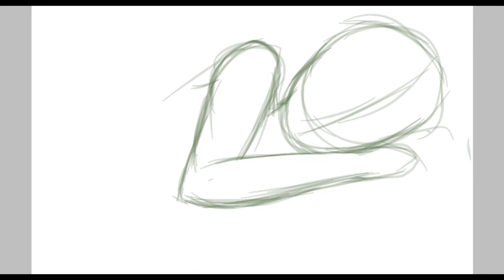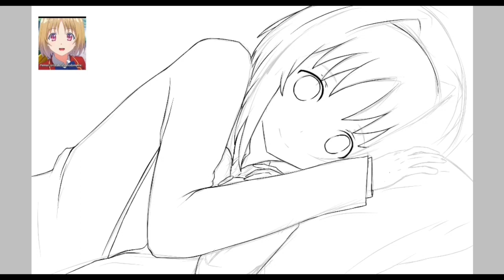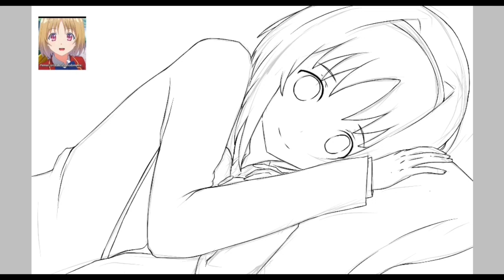【IbisPaint】dibujando anime | classroom of the elite |kushida Kikyou | android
Que tal amigos de youtube  "amigos :'v" momento sad
Si les gusto el video no olviden dejar su like y suscubrirse
Si quieren algun dibujo aganmelo saber en la caja de comentarios
O a mi whatsapp (sin pena)

,. gracias :3